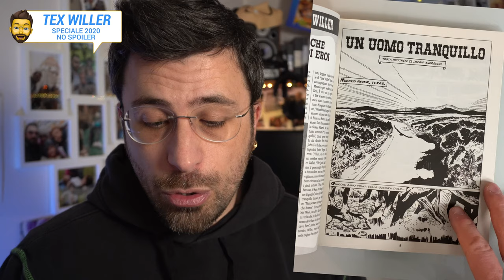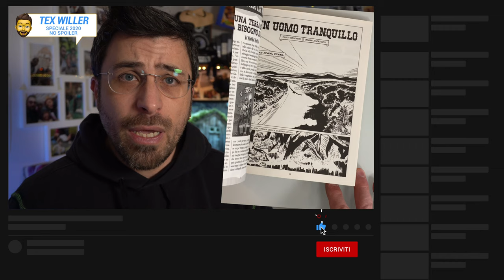TEX Senza TEX, il Bos Rischia Tutto e Prende il Jackpot. Recchioni ai Testi Convince | lucadeejay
Poteva essere un massacro, un bagno di sangue tra le selve di colpi sparati anche a bruciapelo, ma la mossa più scaltra del Cos (al secolo Mauro Boselli) ha convinto tutti.
Tex può esistere anche senza Tex, si può creare una storia Texiana anche facendolo apparire in due tavole su 120 ed il racconto non solo si regge bene, ma scorre che è un piacere.
Certo l'esperimento del Bos non potrà diventare un'abitudine, ma l'azzardo di accettare la bella storia di Roberto Recchioni e pubblicarla in uno dei momenti più alti della saga del giovane Tex Willer pare decisamente azzeccato.

Un albo che non cede il fianco a critica, un albo che ci presenta il giovane fratello di Tex, Sam Willer, in tutto il suo splendore: orgoglio, dignità, sacrificio, rettitudine, abnegazione... Sam è Tex senza sparare un colpo (o quasi), Sam è addirittura migliore del giovane Tex.

Grazie a Roberto che ha tirato fuori dal cilindro una trama così limpida a Mauro che l'ha curata e rifinita ed al bravissimo Stefano Andreucci che l'ha disegnata in modo esemplare.
Menzione d'onore anche a Maurizio Dotti per la copertina che, lo ribadiamo, senza Tex è ugualmente catalizzante nel mare di pubblicazioni (anche bonelliane) stipate in edicola.

Mi tornano in mente le parole di Giorgio Giusfredi, più vicino collaboratore di Boselli: "Devi amare i tuoi personaggi, devi viverne le storie, devi essere quel mondo di cui vuoi scrivere".
Sarebbe auspicabile, allora, una "cura Boselli" per molte delle pubblicazioni Sergio Bonelli Editore, una cura che metta al centro il personaggio e la sua storia.
Chissà che Michele Masiero non possa leggere e valutare queste parole.

ah, si, "Un uomo tranquillo" merita di essere nelle librerie di tutti gli appassionati di fumetti e si legge anche se non si sa neanche dove sia ambientato Tex Willer (certo se lo conoscete un pochetto è meglio).

Tex. L'inesorabile
Tex. 70 anni di un mito
Tex. Sulle piste del nord

SPECIALE TEX WILLER N° : 2
UN UOMO TRANQUILLO
uscita: 05/12/2020

Formato: 16x21 cm, b/n
Pagine: 128
Soggetto: Roberto Recchioni
Sceneggiatura: Roberto Recchioni
Disegni: Stefano Andreucci
Copertina: Maurizio Dotti

È dura la vita al ranch dei Willer... Sam sente la mancanza dell’aiuto di Tex e, quando arrivano nuovi guai armati di pistola, che minacciano lui e l’amata Susan, questa mancanza si fa ancora più sentire... Ma anche Sam è un vero uomo del West... anche lui in fondo ha la stoffa dei Willer...